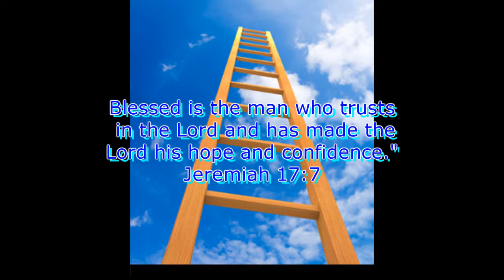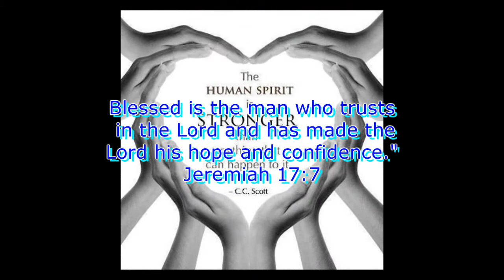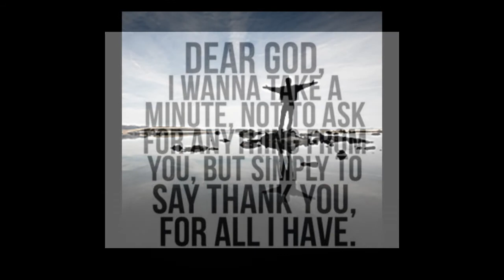Tearing down the walls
1 John 5:4-5 ESV

For everyone who has been born of God overcomes the world. And this is the victory that has overcome the world—our faith. Who is it that overcomes the world except the one who believes that Jesus is the Son of God?